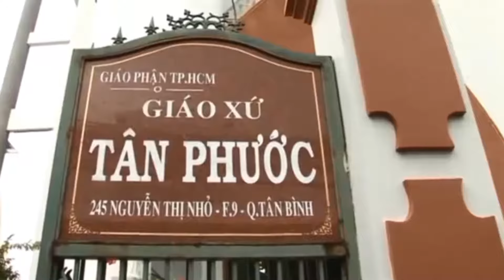Soc - 1/4 [Đám cưới Khánh Toàn & Tường Vy] - Hôn Lễ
1/4 Đám cưới Khánh Toàn & Tường Vy - Hôn Lễ --- 04/07/2014

Nhà thờ Tân Phước
 _245 Nguyễn Thị Nhỏ, Phường 15, Tân Bình, Hồ Chí Minh

S.N

ACES PRODUCTIONS COPYRIGHT